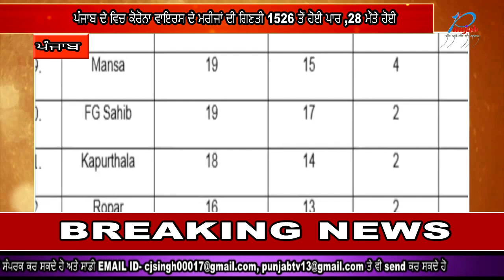ਪੰਜਾਬ ਦੇ ਵਿਚ ਕੋਰੋਨਾ ਵਾਇਰਸ ਦੇ ਮਰੀਜਾਂ ਦੀ ਗਿਣਤੀ 1526 ਤੋਂ ਹੋਈ ਪਾਰ ,28 ਮੌਤੇ ਹੋਈ